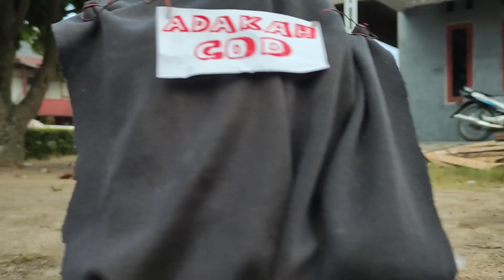truk panjang muatan berat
full muatan truk gak kuat nanjak dan jalan melambat...